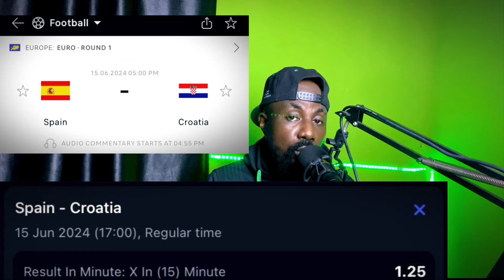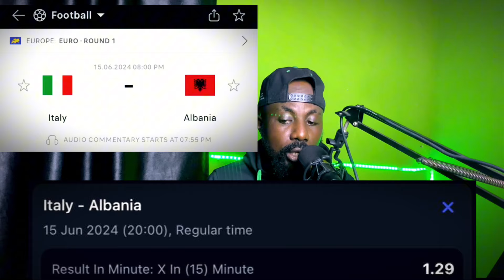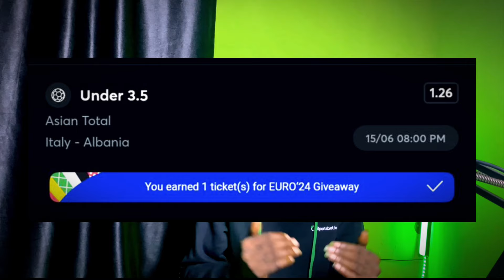EURO 2024 99.9% FOOTBALL PREDICTIONS TODAY 15/06/24 SOCCER PREDICTIONS TODAY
Drop your ID after sign up for FUNDING 💰😎

No Sportsbet.io ?

today Saturday 15th June 2024. Sports betting can
be challenging without professional betting
predictions and that's why Mula betting tips
on all the betting websites including Sportybet, 22bet, 1xbet, bet9ja, Betway.
contains
15/06/2024 football betting predictions
today.
FOOTBALL PREDICTIONS TODAY 9/06/2024
BETTING TIPS|SOCCER
STRATEGY|